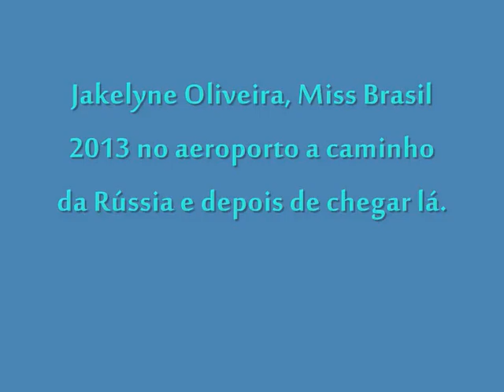Miss Universe Brazil 2021 Departures & Arrivals Top 15 Prediction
Please,  visit all the pages, sites, photographers's pages (such as instagram and facebook), contestants's pages (such as instagram and  facebook), magazines, tvs, blogs, bloggers etc whose names, banners, logos or urls are on the photos. All those places on the web are wonderful and have contextualized information on the contestants  portrayed in this video, top quality pics, news and lots of things about beauty pageants.